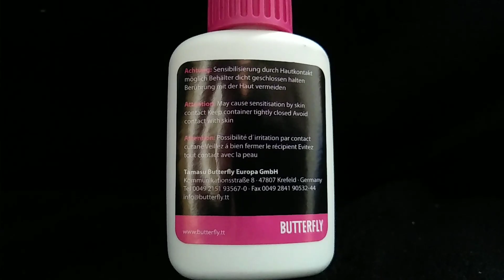How to assemble a table tennis paddle using Butterfly Free Chack Pro glue (D09C and Harimoto ALC)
Show your appreciation and support for this channel through YouTube's 'Super Thanks' feature! Your contribution not only helps elevate the channel but also ensures more exciting and engaging content for the entire community.

Alternatively, show your appreciation and support by buying me a virtual coffee or a H3 rubber using the following (no fees to you; creator keeps 95% of donation).

A video demonstrating how to assemble rubbers on a table tennis blade using the Butterfly Free Chack Pro glue.

Mini-review: The Butterfly Free Chack Pro glue smells quite pleasantly, is relatively thick, is easy to distribute thanks to the well-designed bottle nozzle, dries relatively quickly (~15 min per layer), and creates a strong bond between the rubber and the blade. In fact, the bond is so strong that it can be a little challenging to remove rubbers from blades, especially, I imagine, if the blade has a somewhat rough and/or thin outer ply. Care must be exerted to avoid splintering. The clip and sponges that came with this kit are easy to use (I normally don't use a clip). The sponges can be rinsed in warm water and be reused a couple of times. I recommend this glue for anyone who is looking for a long-lasting rubber-blade bond.

Video recording: Motorola G6
Video editing: YouCut for Android.